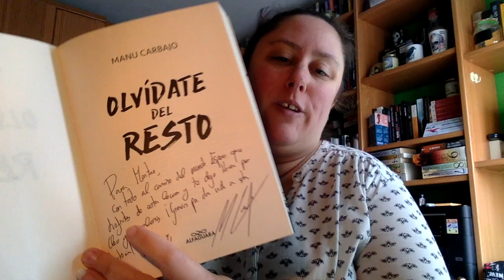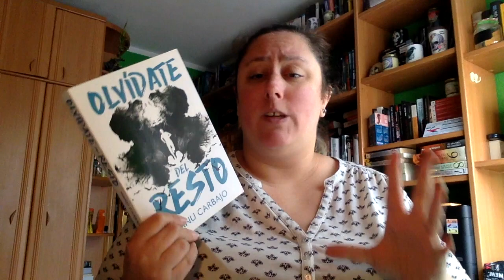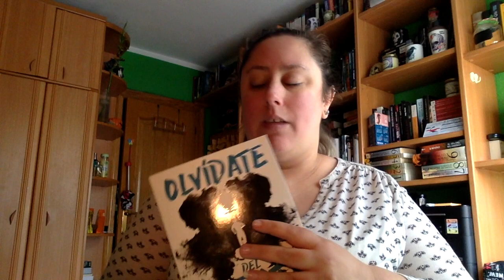Review Olvídate del resto de Manu Carbajo